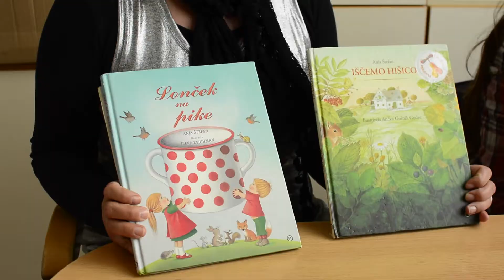Romi od nekje do nekoc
Avtorica: Ema Koncilija
Naslov dela: Romi od nekje do nekoč
Letnik in šola: 2. letnik, Gimnazija Novo mesto, Novo mesto
Mentor/-ica: Nina Arnuš